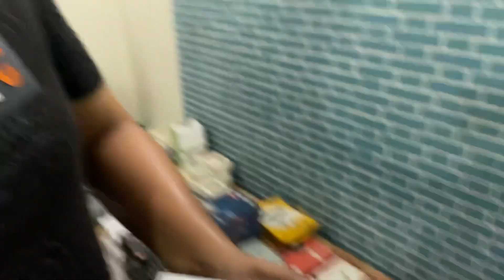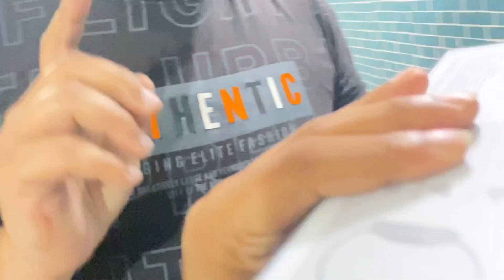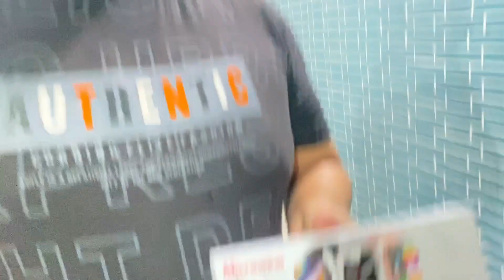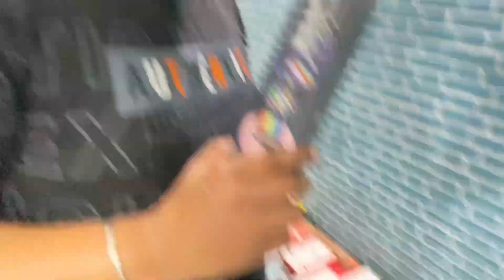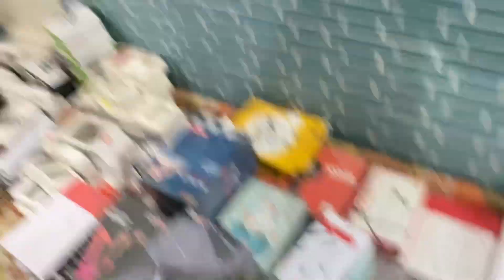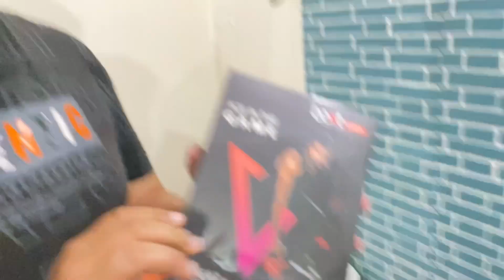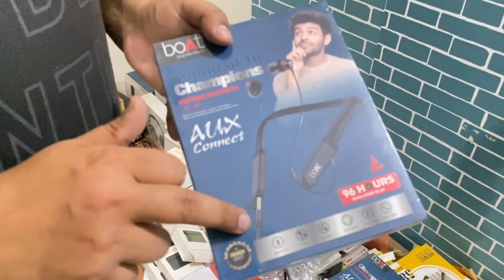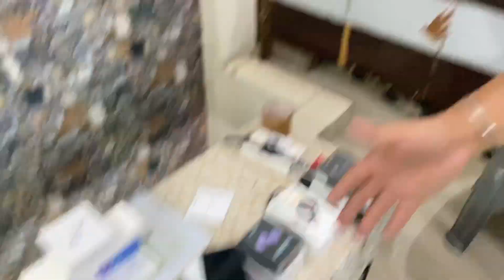Cheapest Airpods Pro Rs-99/Offer🔥| सबसे सस्ती Smart Watch मात्र ₹499 |Branded Watch Market In Delhi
SHOP DETAILS

Shop Name :- Techspot

WARNING
THIS VIDEO IS ONLY FOR THE PURPOSE OF EDUCATION. WE ARE JUST PROVIDING MARKET INFORMATION. WE ARE NOT PROMOTING OR DEFAMING ANY BRAND IN ANY WAY. WE ARE NOT RESPONSIBLE FOR ANY PROFIT OR LOSS ON ANY WAY.